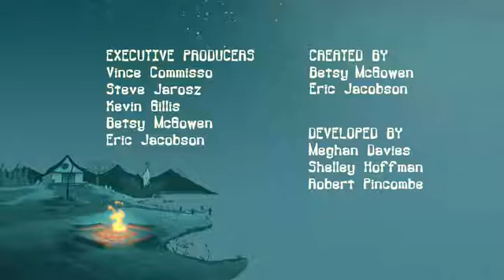Camp Lakebottom S01E04 Cluck of the Were Chicken Gnome Force WEB DL x264 AAC